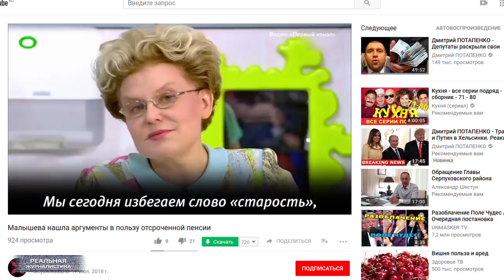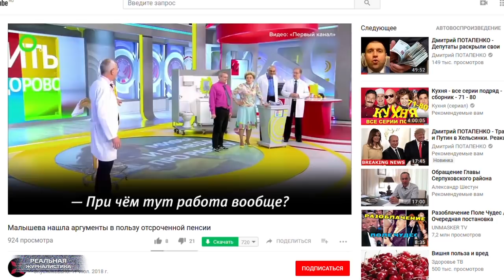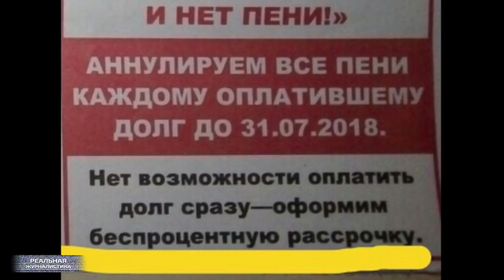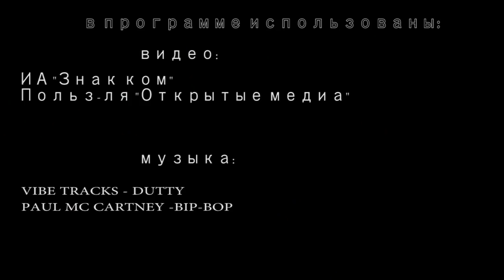Путин против "Единой России"?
Помните, да – всем выйти из тени, работает Ночной дозор? Вот и президент Путин, наконец, тоже вышел из тени.. и сказал, что же он думает по поводу такой непопулярной в народе пенсионной реформы. А думает главный, оказывается, о том же, о чем и подавляющее большинство россиян. Плохая реформа, неправильная.. антинародная даже. Впрочем, на этом все и закончилась. Законопроект, тем не менее, прошел первое чтение в Госдуме – большинством голосов был одобрен. Хотя.. допускаю мысль, что Путин-то об этом просто не знал. Депутаты от партии власти, видимо, как и Медведев, втихушку, за спиной царя, свои делишки проворачивают.. пока сам глобальные ВНЕШНЕэкономические вопросы решает. Уверен, что в скором времени  какой-нибудь Киселев нам обязательно об этом расскажет. Ну, а если серьезно.. Ребят, кто читал эту трилогию Лукьяненко про Дозоры.. наверняка помнит, что между Дневным и Ночным дозорами существовал договор, и все они друг про друга знали.. Просто делали вид, что враги. Жалко, что не каждый из наших с вами соотечественников обладает этим удивительным талантом – иногда включать голову. Это "Реальная журналистика", новости из дурдома вернулись из отпуска. Поехали!